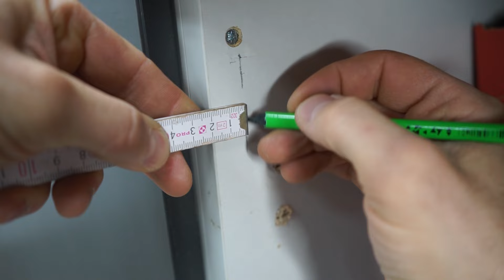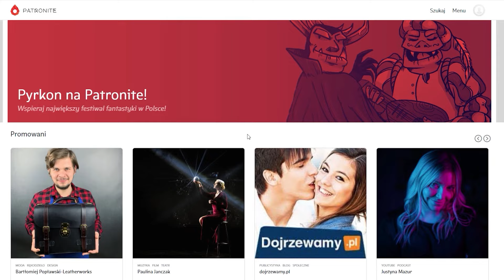Zawiasy meblowe bez wiercenia🤔 zawias tłoczkowy meblowy 🔨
Siemanko moi drodzy🙂 dziś troszkę o zawiasach tłoczkowych, meblowych.
Mało kto wie o tych zawiasach, a stanowią one fajną alternatywę do standardowych zawiasów puszkowych. W filmiku pokaże jak się je montuje, aby uniknąć podstawowych błędów. Zapraszam do oglądania😀
Zawiasy meblowe bez wiercenia.
Zawiasy meblowe stanowią podstawowy rodzaj okucia meblowego. Dzięki nim możemy przymocować fronty do korpusu szafki tak, żeby ich otwieranie i zamykanie nie sprawiało problemów. Przed montażem zawiasów standardowych, puszkowych trzeba wykonać otwór  o średnicy 35 we froncie.
W przypadku zawiasów tłoczkowych meblowych, wystarczy użyć śruby, nie trzeba wiercić otworu o średnicy 35mm, aby włożyć puszkę zawiasu.

🙋‍♂️ Łukasz Czerniawski
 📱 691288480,